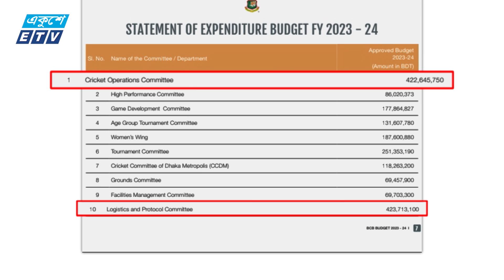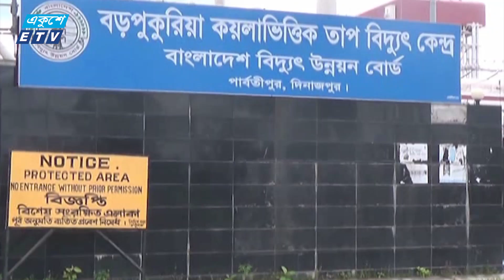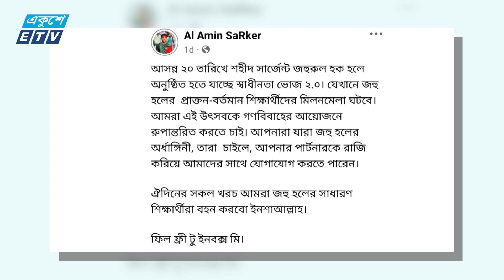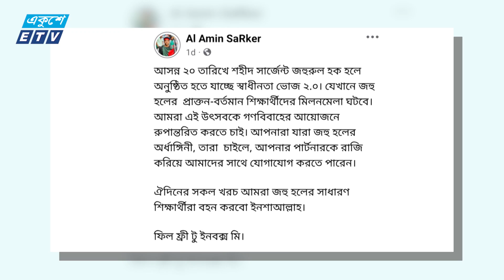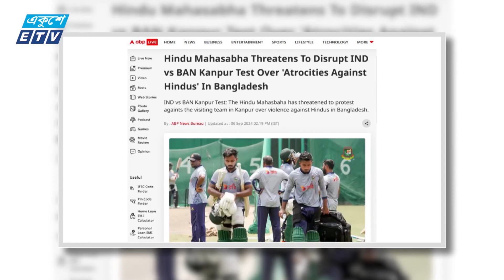6:55 PM News || সন্ধ্যার সংবাদ || 13 September 2024 || ETV News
6:55 PM News || সন্ধ্যার সংবাদ || 13 September 2024